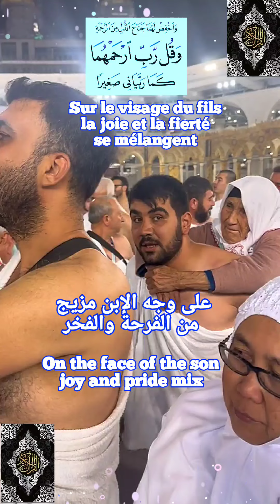L'altruisme du fils envers sa mère à l'honorable Meque صفة إيثار الإبن لأمه بمكة المكرمة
L'altruisme du fils envers sa mère à l'honorable Meque
صفة إيثار الإبن لأمه بمكة المكرمة
The selflessness of the son towards his mother in the honorable